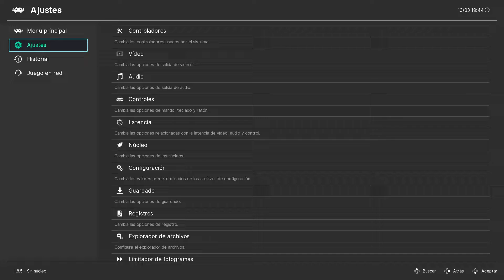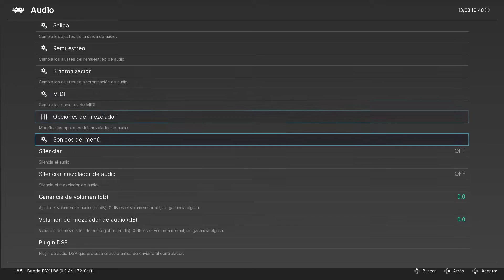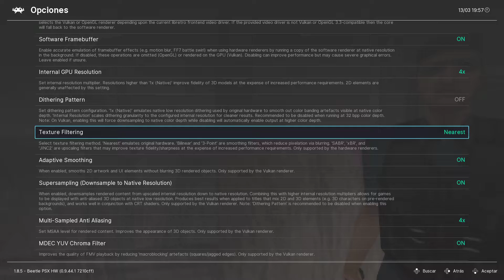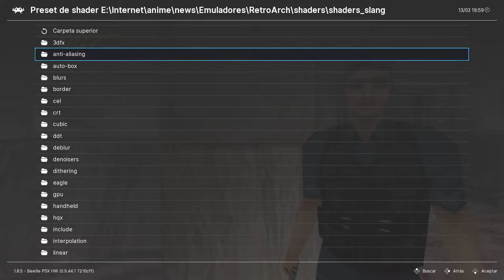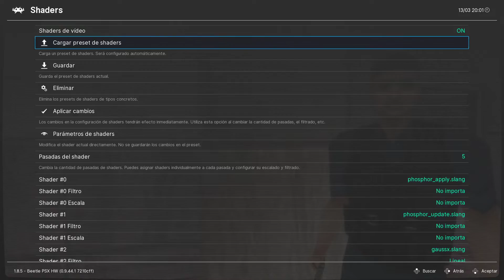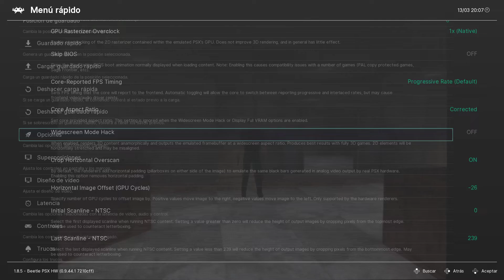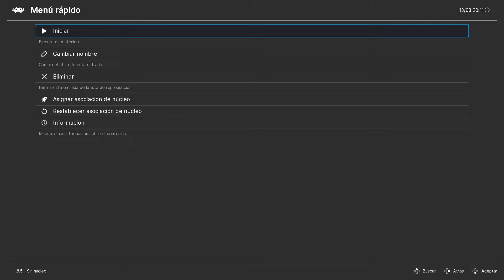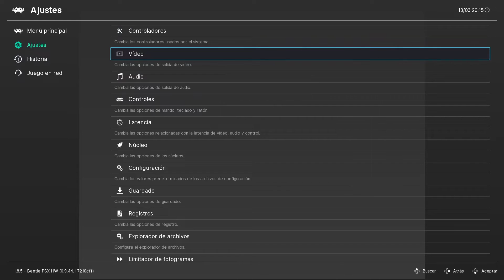TUTORIAL DE RETROARCH 2020 | Ep 11: PS1 (Shaders/Filtros/CRT)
Vemos cómo aplicar shaders crt y otros filtros para "mejorar" la experiencia y como adaptarlos a nuestro gusto.

PC
►Caja: COOLER MASTER CM STORM TROOPER
►PROCESADOR: Intel i7 7700K
►RAM: 16GB CORSAIR VENGEANCE DDR4 25600
►PLACA: MSI Z270 GAMING M3
►GPU: NVIDIA GTX 970